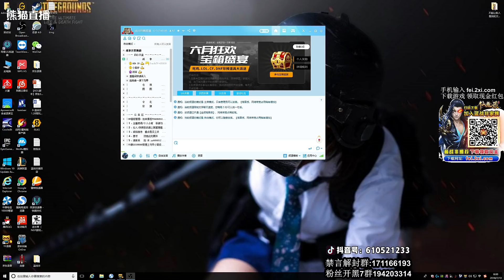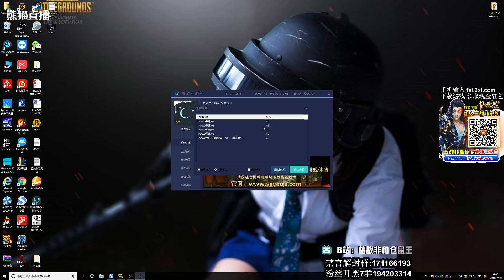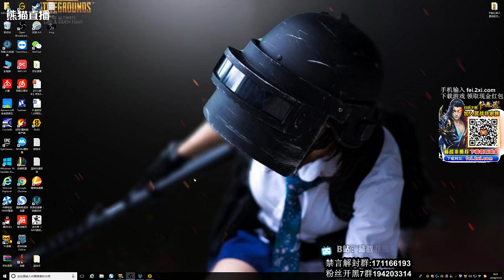【蓝战非】为什么就死我一个啊兄弟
这款游戏是一款大逃杀类型的游戏，每一局游戏将有100名玩家参与，他们将被投放在绝地岛(battlegrounds)的上空，在游戏的开始时所有人都一无所有。玩家需要在岛上收集各种资源，对抗其他玩家，让自己生存到最后。